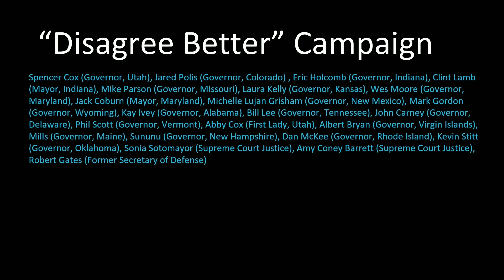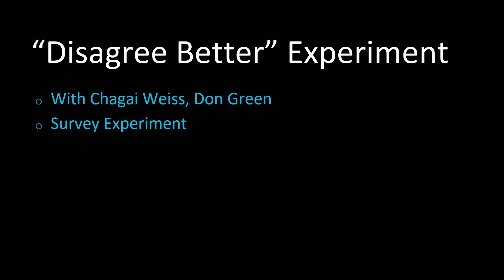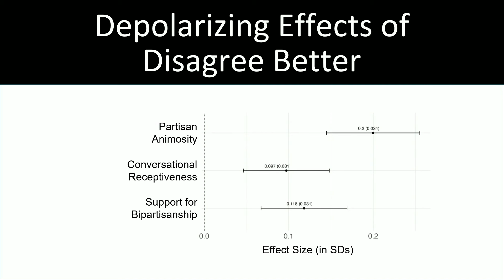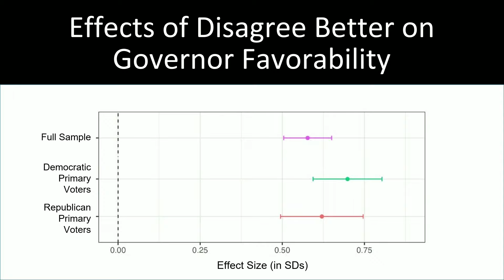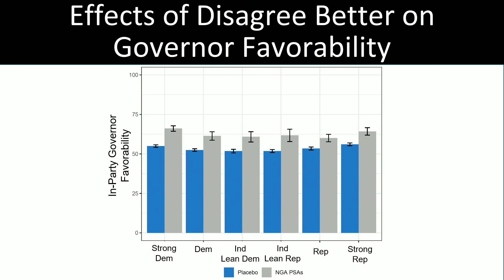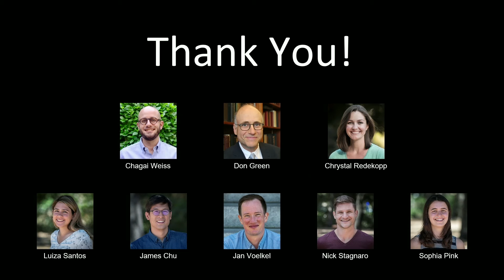Study Results of Disagree Better Commercials - 2024 NGA Summer Meeting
Robb Willer, Director of the Stanford University Polarization and Social Change Lab, shares research confirming that bipartisan Disagree Better ads recorded by Governors had a depolarizing impact on viewers – leading to lower levels of animosity toward supporters of the other party, greater receptiveness to conversations with supporters of the other party, and greater support for bipartisan political cooperation.